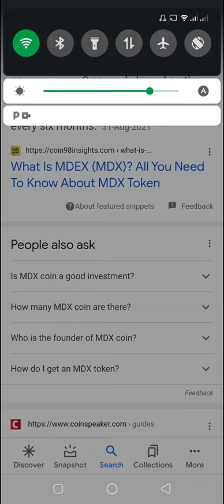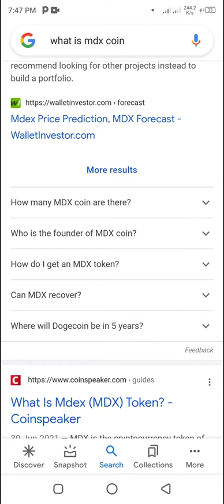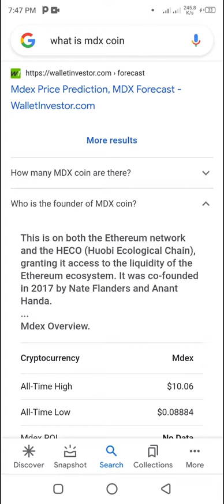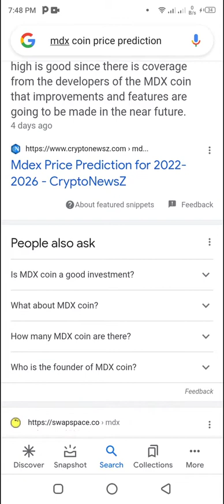MDX coin news today | cryptocurrency | earn money online | is mdx coin good to invest or not